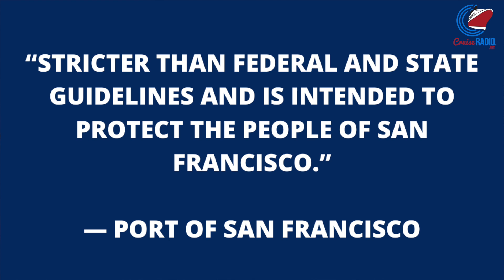Cruise News Today — January 12, 2022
Cruise News Today for Wednesday, January 12,  2022

Norwegian Cruise Line has canceled more sailings late Tuesday evening. The Port of San Francisco is now requiring that disembarking cruise passengers either have their booster shots or test negative upon arrival. Grand Princess becomes the first cruise ship to visit Hawaii with guests in nearly two years.

00:00 Intro
00:12 Norwegian cancels more sailings
00:54 Port of San Francisco changes cruise passenger requirements
01:24 Grand Princess arrives in Hawaii
01:59 Stocks

[Connect with Cruise Radio online]

Cruise News Today with Doug Parker delivers daily newscasts, breaking news updates, in-depth analysis and coverage of the cruise industry, engaging stories, video coverage, and original journalism that goes behind the headlines. You'll also find behind the scenes videos and cruise ship and port tours.